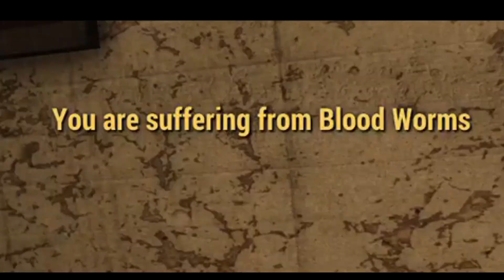RAD LAWN GNOME - Fallout 76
im still suffering from blood worms